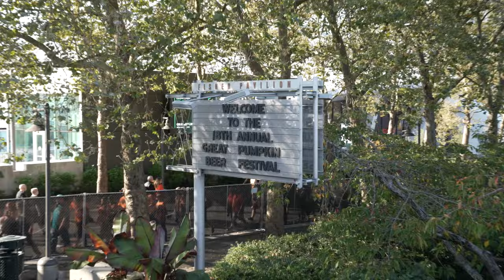2022 Great Pumpkin Beer Fest Recap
The days are getting shorter and that only means one thing to this pumpkin worshipping brewery - Great Pumpkin Beer Fest is nigh! Presented by the Vera Projects with 100% of proceeds supporting the all ages venue.

Get those tickets now and join us for the 19th Annual GPBF! Enjoy this recap of last year's pumpkin revelry and we'll see you at Seattle Center!